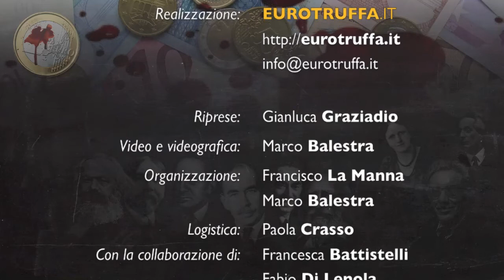Forum Economia #6: Antonio Maria Rinaldi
Forum Economia, Venerdì 15 Novembre 2013.
- Conclusioni, prof. Antonio Maria Rinaldi